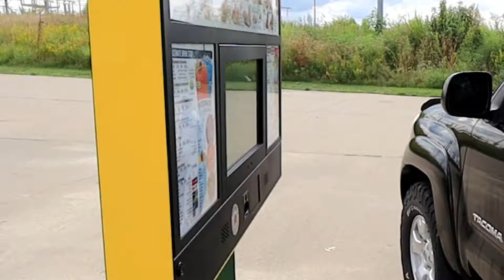Keep Mowing (Official Music Video) | Cut & Clean Lawn Care Limp Bizkit Rollin Remix